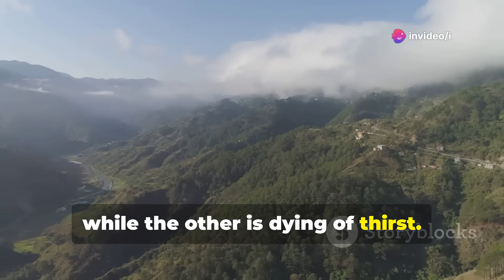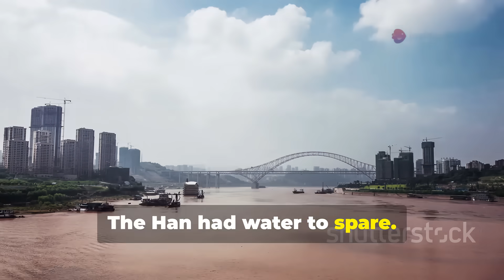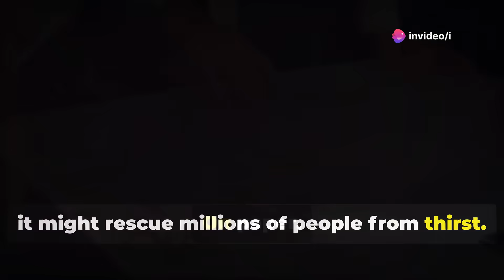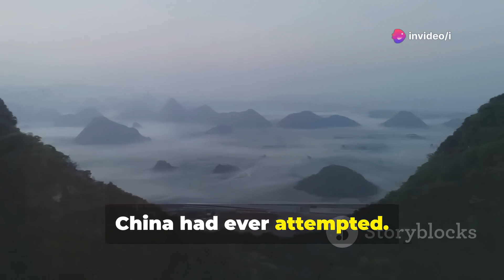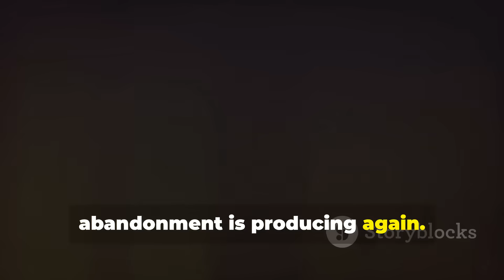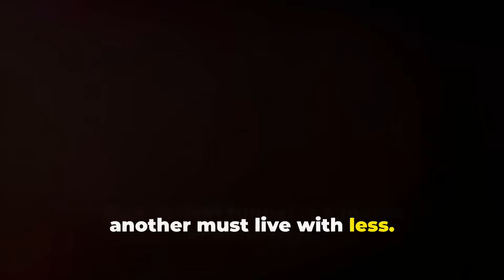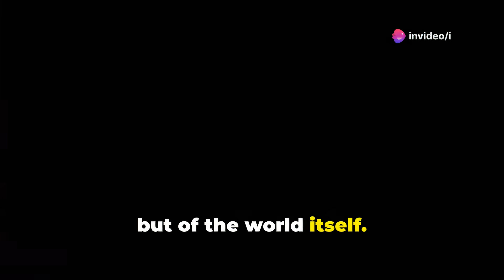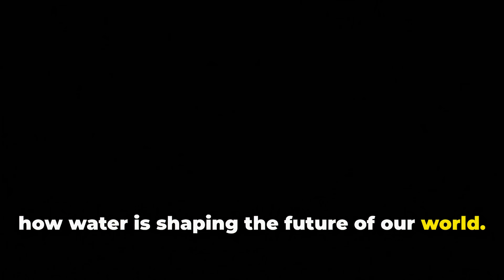China’s Insane 98km Mountain Tunnel Connects Yangtze to Yellow River!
China's Hidden River: The 98km Tunnel That Changed Everything by i's Workspace

OUTLINE:

00:00:00 A Tunnel Like No Other
00:01:11 The Water Crisis in Central China
00:02:44 A Nation on the Brink
00:04:22 The South-to-North Water Diversion Vision
00:05:56 Engineering the Impossible
00:07:26 A Hidden River Flows
00:09:02 The Costs and Consequences
00:10:53 A Global Lesson in Water Scarcity
00:13:49 The Future of Water